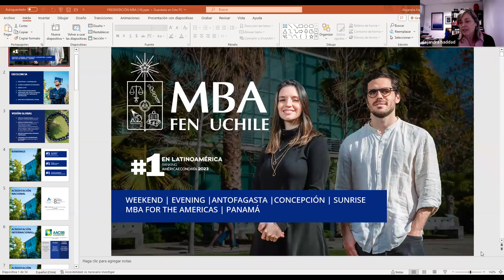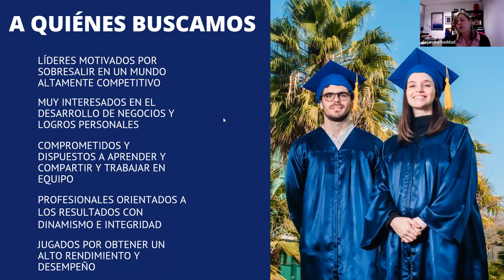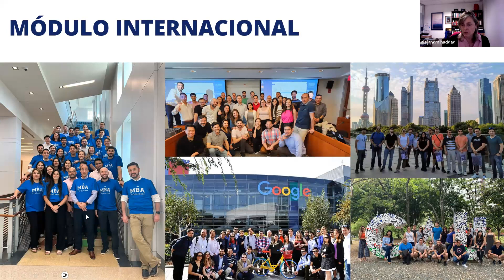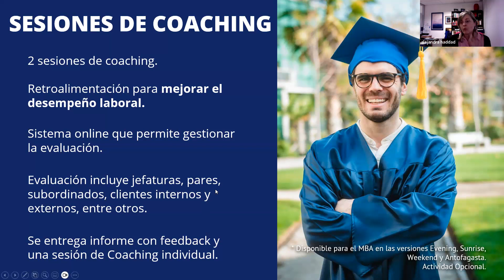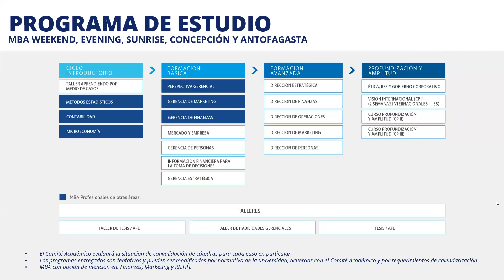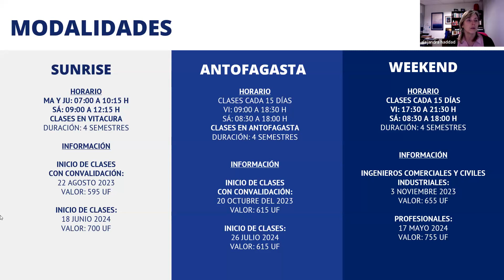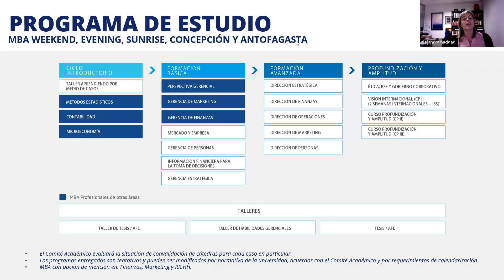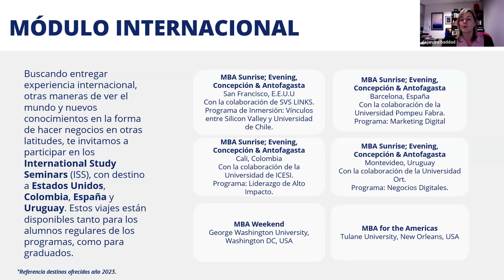Charla informativa MBA (todos los formatos) - 26sep2023